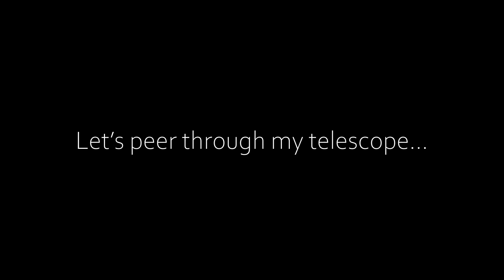Astro Vlog #1: The Moon through my Skywatcher telescope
Join my on my journey to the moon:

This image is a mosaic of roughly 25 tiles
Scope: Skywatcher 750/150 PDS Explorer
Capture: 1000 frames with 10% best
Camera: ZWO ASI 120 MC-S Colour
Software: SharpCap, Autostakkert2!, GIMP2 & Image Composite Editor

I hope you enjoy the image!

Clear skies and till next time here on catchingphotons!
Greetings
Chris